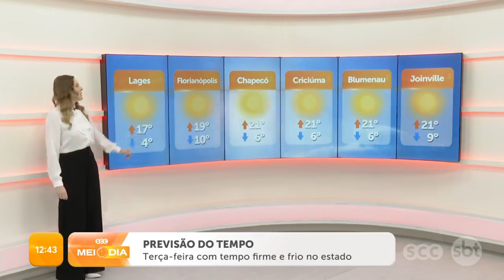Terça-feira (02/07/2024) com tempo firme e frio no estado | Clima | SCC Meio-Dia